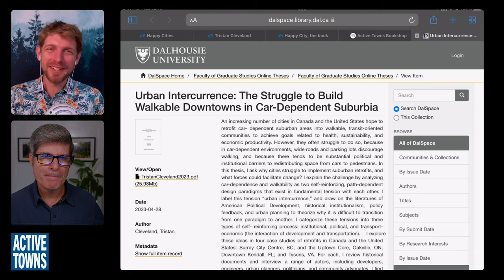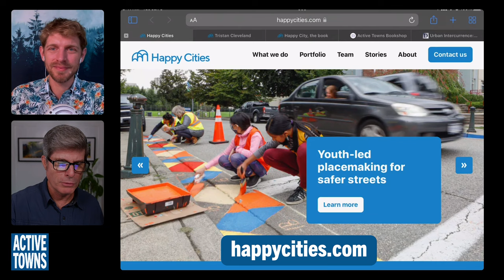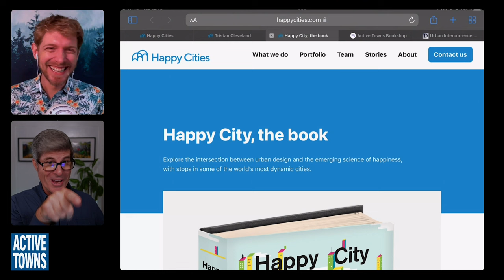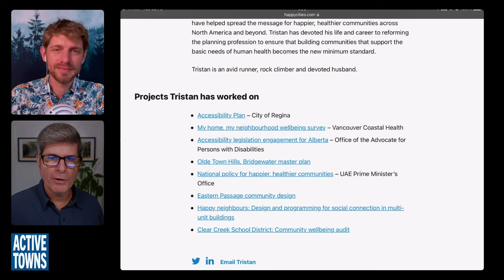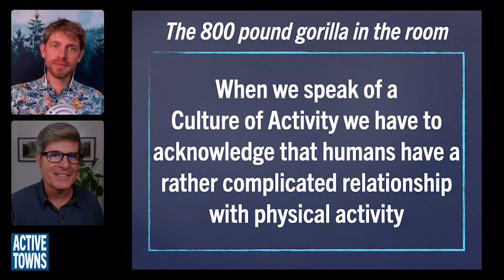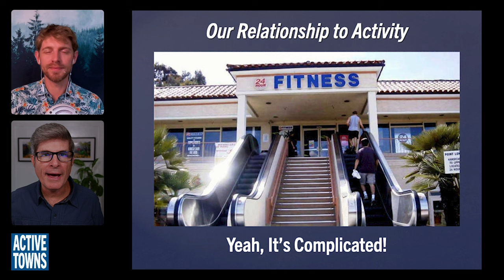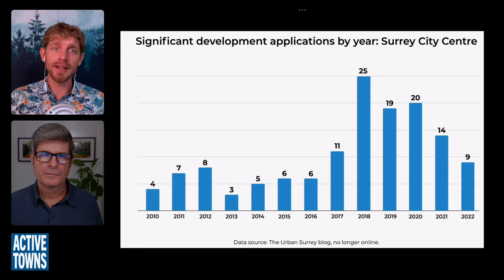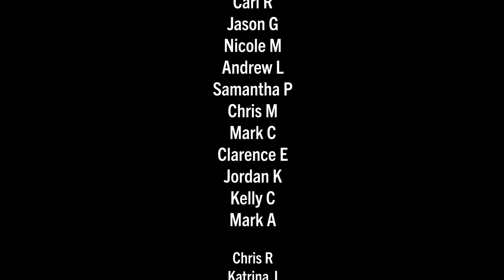Part One of my chat w/ Happy Cities' Tristan Cleveland, Ph.D.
In this episode, the first in a two-part series, I connect with Dr. Tristan Cleveland to discuss how the suburbs can be transformed into more desirable walkable, bike-able, and transit-served places.